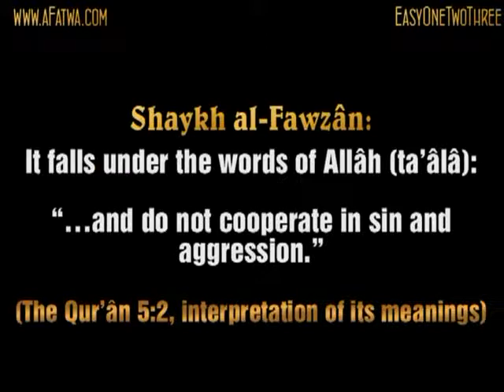Cooperating with deviant groups in charity-work and Da'wah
View=Page&NodeID=19433&PageID=8522
Reference: Darulhadith, Sweden